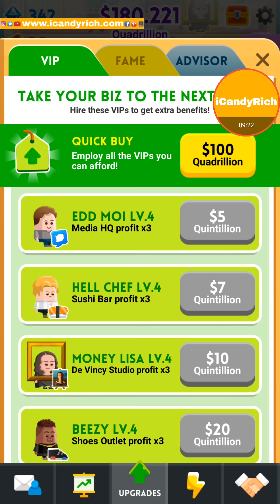Cash Inc Ep 8 Money Game Play Simulation Boosters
Embark on the ultimate idle clicker adventure of a lifetime with Cash, Inc.! You can build a time machine and be the most popular money tycoon of all time (literally!). Once the wealth starts rolling in, there’s no saying how far you will go! This tapping game was made for you, Boss! Click and tap just for a little while. Then, let amazing superstars take your business game to the next level, as they will collect your riches in your place! Become a money-crazed business tycoon as you see your riches grow in all eras. What are you waiting for, Boss? Hop on, leap and prance through time and grow your own business kingdom!

Cash, Inc. Features:

MONEY CLICKER THAT MAKES YOU RICH
• Live like a business tycoon, where tapping will be your greatest asset!
• Tap whenever, wherever you want, and take a break. This idle clicker lets you profit from your businesses without actually being there!
• Use your earnings from tapping (as well as from your managers) to upgrade various businesses.
• Make money and pile up profit so you can spend your money on what YOU want.

BUSINESS TYCOON AMENITIES
• Lead a lazy, yet productive idle tycoon lifestyle while your celebrity business partners take care of you and your businesses!
• Just click and tap to upgrade your businesses and keep the money flowing!
• Make money while you renovate your business tower. More money means having better and more stunning tower appearances!
• Let your luck come to play – receive special free gifts like tickets, crystals and time jump with the wheel of fortune to build your wealth even more! Spin 'N Win, Boss!

WEALTHIEST OF ALL TIME!
• Hire mad scientist to build a time machine, and be the richest time-travelling tycoon of all-time!
• Leap through time and start your money kingdom wherever and whenever you go!
• Be the most famous money tycoon on all eras and let them talk about your success in reaching fame and fortune: an empire of your own!

SHARE YOUR WEALTH
• Work your way up to the Rich List! Join a community of business elites in the Cash, Inc. leaderboards.
• Brag about your cold hard-earned cash to fellow business tycoons on social media!
Start your own business adventure and live the life you’ve always wanted. You’re just a click and a tap away from rising to fame and raking in that sweet cash!

TITLE: Cash Inc Ep 8 Money Game Play Simulation Boosters Ashbgame

About Me
Ashbgame is a daily gamer and one of the fast growing gaming channel for hot new Mobile Gameplays, walkthroughs, levels, boss wins, tricks and tips, on Android, IOS, PC, Windows Platforms. I Play Games on every gaming Genre and on different Pegi Ratings. All my videos are grouped into playlist for easier browsing. Please note that Ashbgame.com and movieripe.com have merged to become one site rather than 2 different websites. So any of the 2 domains will take you to movieripe.com